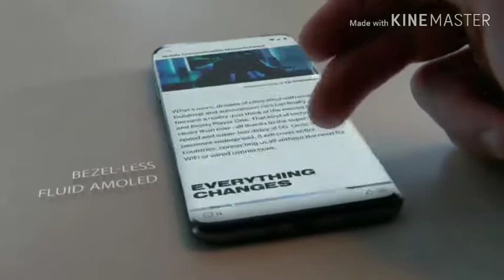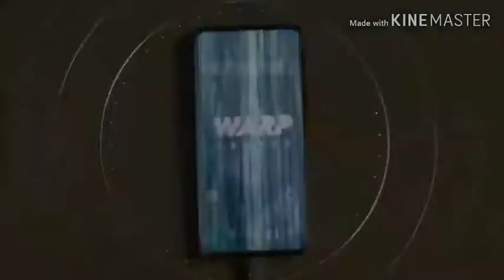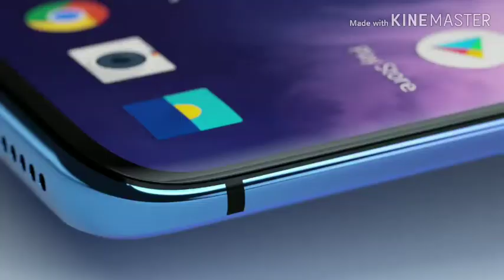All about OnePlus 7 pro. | OnePlus 7 pro in India||Price and all over features of OnePlus 7 pro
Hiii,
About the video:- Dosto is video main maine OnePlus 7pro ke baare main btaya hai or btaya hai ki uski market main specifications kaisi hai. I hope aapko video pasand aaegi. About the Channel:- Agar aapko video pasand aae to video ko like share or comment ke sath sath channel ko subscribe kar dena main aapke lea esi hi videos lata rahunga.Jai hind Jai Bharat.